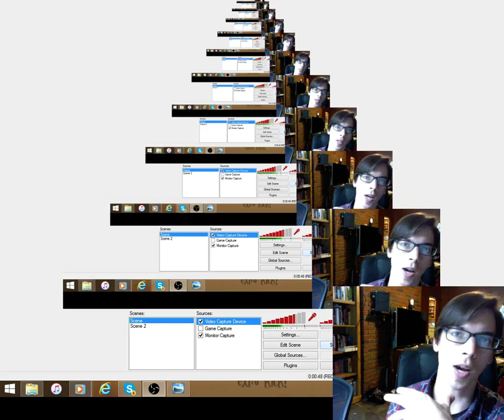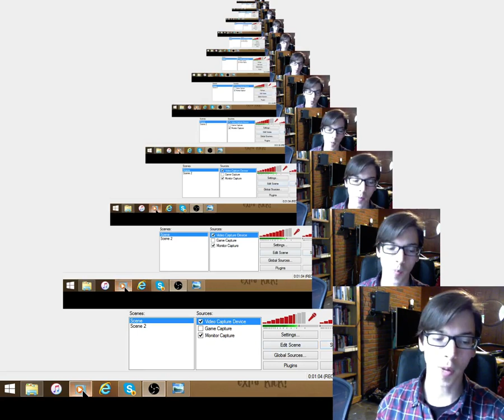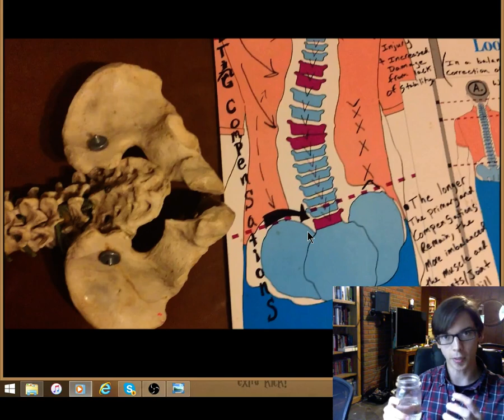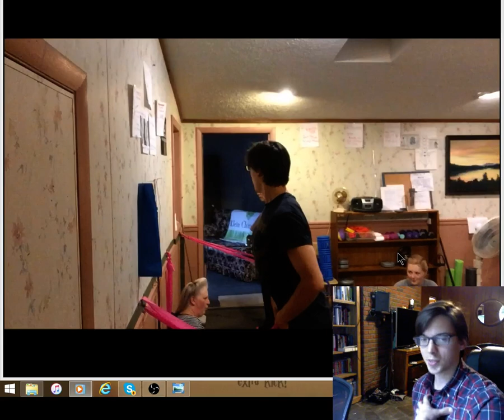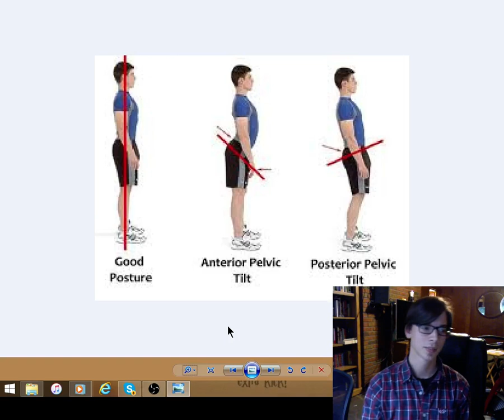Forget about Pelvic Tilt! Save your Sacro-Iliac joints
The solution is simple! Don't let yourself be confused, address the cause! Posture is the foundation of health, of all activities, of all exercises.